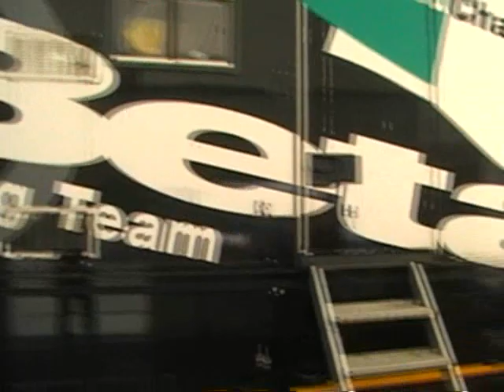Fujinami à Isola 2000 en 2009 Vidéos grâce à Daniel Olivier amc Grasse By Philippe Stocker